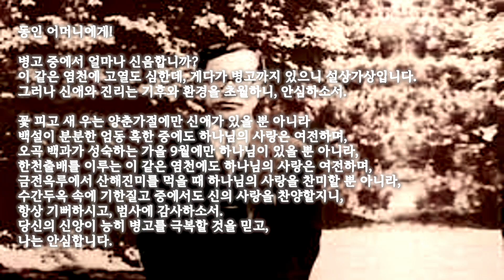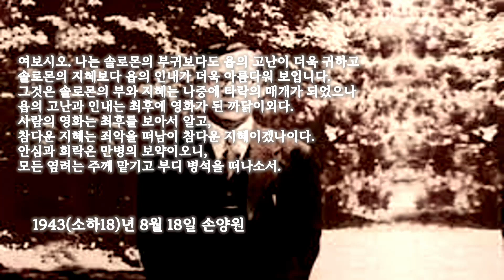임석웅 목사 - "생각하기(thinking)" (골로새서 3장 12-17절)